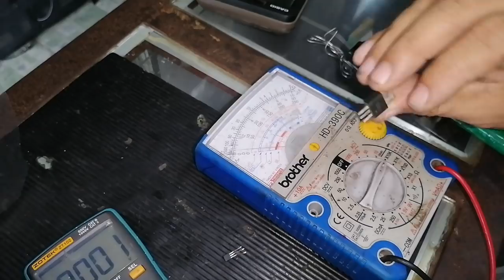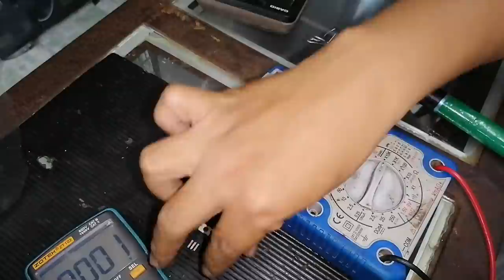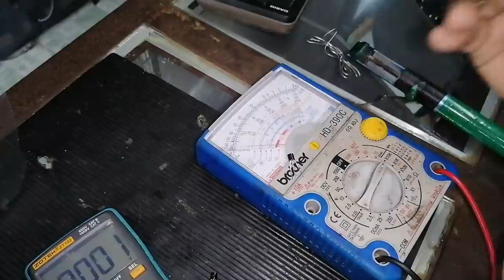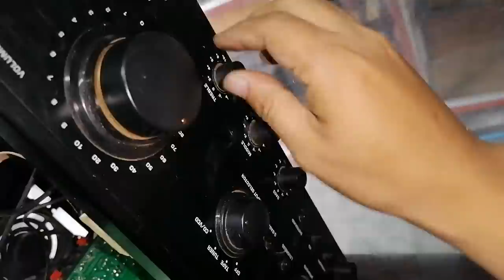Tips & tutorials how to repair fast | AMPLIFIER®